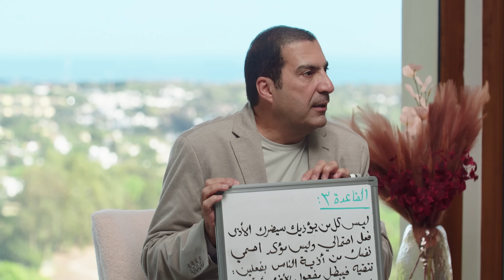إزاي تبطل مفعول أذية وضرر أقرب الناس ليك وتحمي نفسك منهم؟ د\عمرو خالد